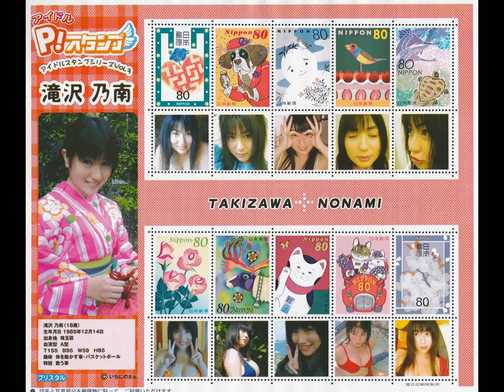滝沢乃南 切手コレクション Nonami Takizawa stamp collection